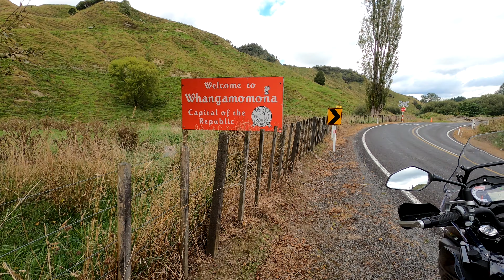Grari TV // Sikh Biker // Episode - 30 // New Zealand Trip Part 3